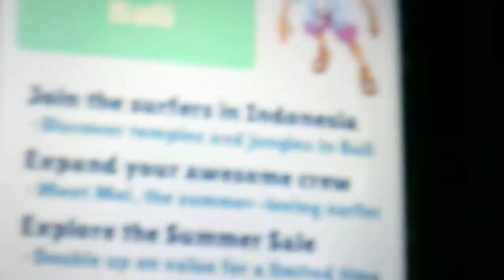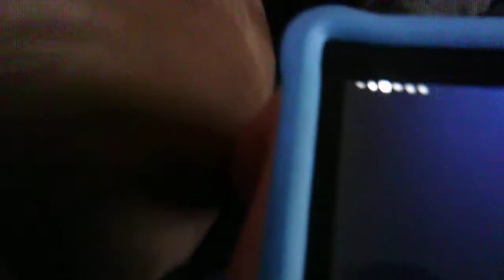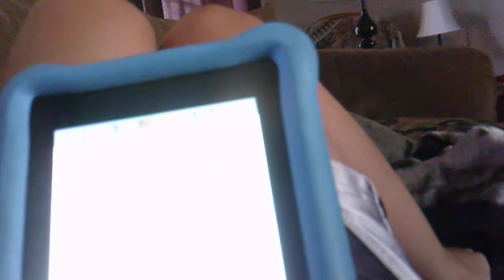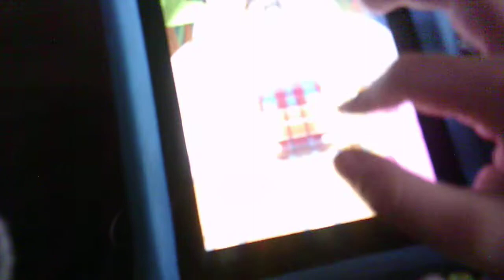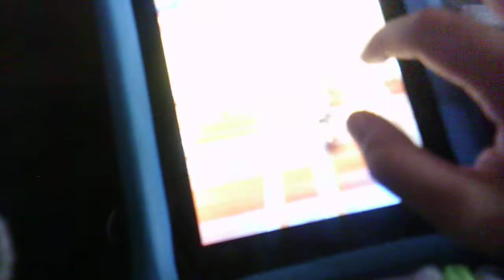subway surfers part 6 !!!!!!!!!!!!!!!! 4 more parts !!!!!!!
thegriffin225 ( on twitch)